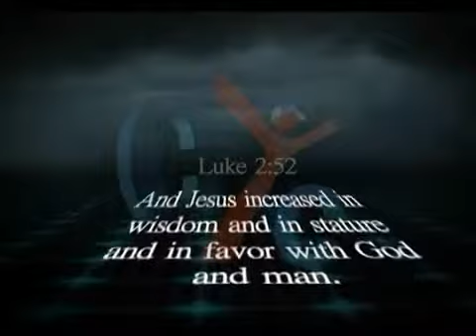Cyc TV 365 (135) Wisdom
The Coptic Orthodox Church Cyc Christian youth TV 365 Spiritual Word on Wisdom by Fr. Mauritius Anba Bishoy.